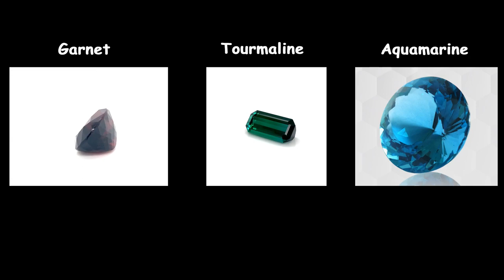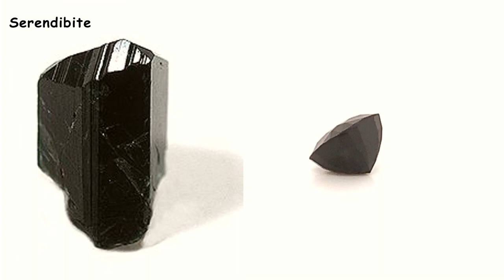The Gem Island | The History of Gems In Ceylon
The history of gems in Ceylon (Sri Lanka) dates back centuries and has an illustrious history in the gemstone industry.

00:00 - Introduction
01:15 - The characteristics of Ceylon gems
02:08 - Why is Sri Lanka famous for sapphires worldwide?
02:52 - Most well-liked varieties of Ceylon gems
05:12 - What makes Ceylon gems unique?